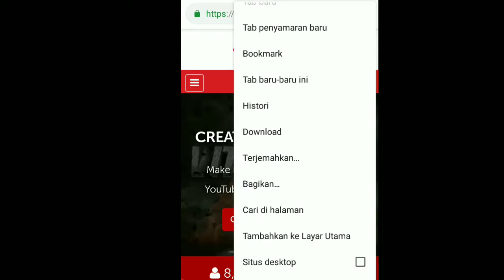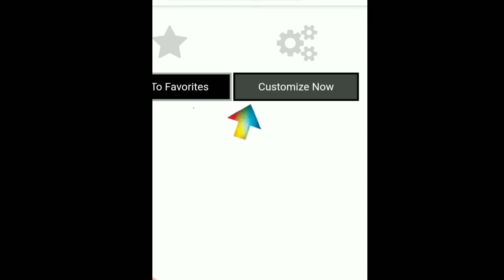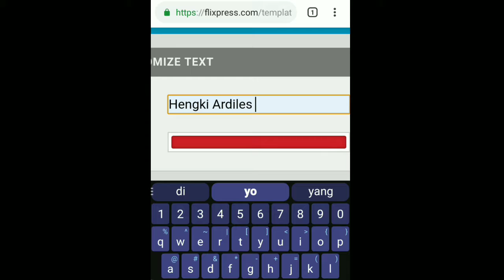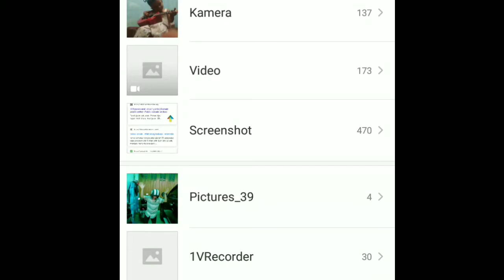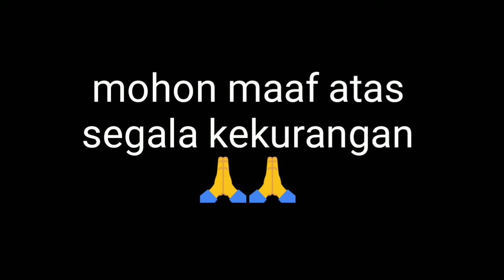Tutorial Cara Membuat Intro 3D Keren Di Hp Android..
Comment dan share ke teman kalian...
Konten ini ber isikan tentang..  Video - video bola anak anak dan video hiburan lain nya...  Terima kasih..